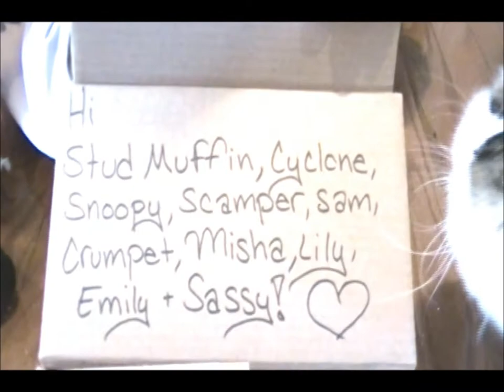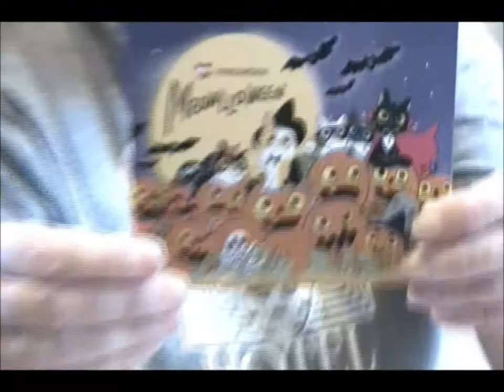Unboxing Meowbox Meowloween! 😻